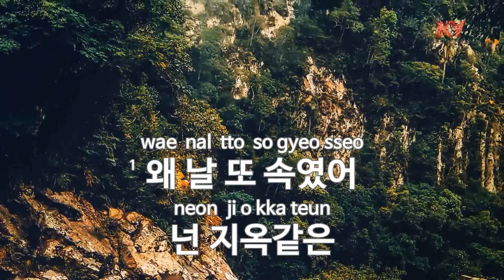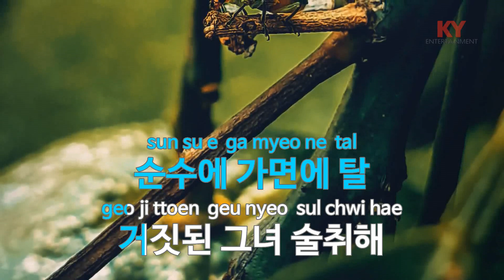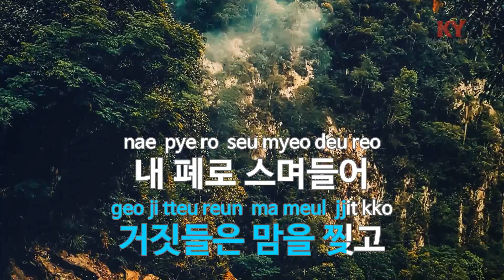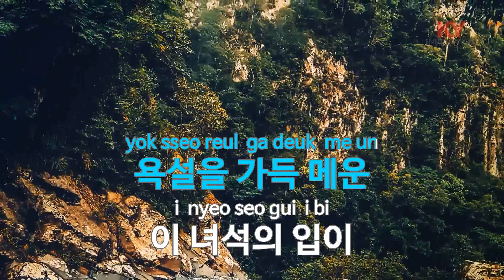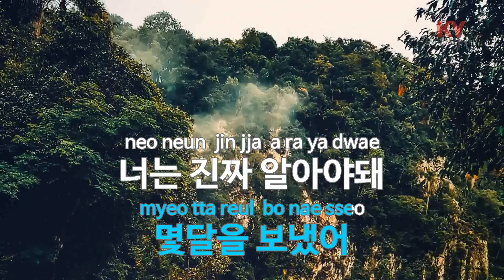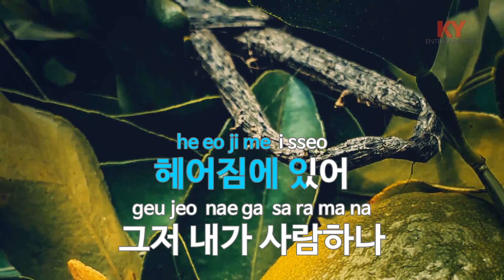[KY ENTERTAINMENT] Jolie - 배치기 (KY.85273) / KY Karaoke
★ 곡 정보 ★
번호 : 85273
제목 : Jolie
가수 : 배치기
작사 : 배치기
작곡 : 명재 aka MJ

Copyrightⓒkeumyoung